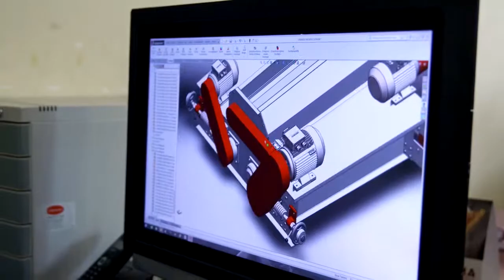Alpsan tanıtım filmi